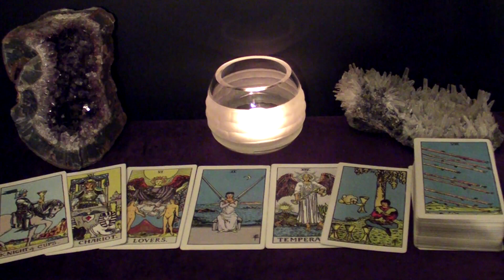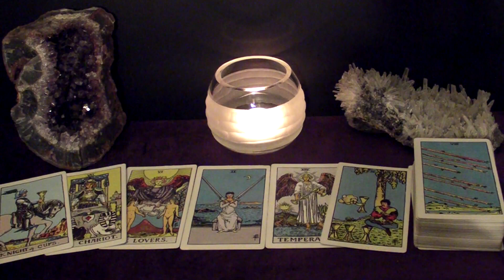PISCES - Getting Into A Happy Union, Celebrating | Dec 27 - Jan 2 Weekly Tarot Reading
Hi PISCES! This is your Dec 27 - Jan 2 Weekly Tarot Reading.

Spreads In This Reading:
- New Love
- Work/Business/Finances
- The Unexpected